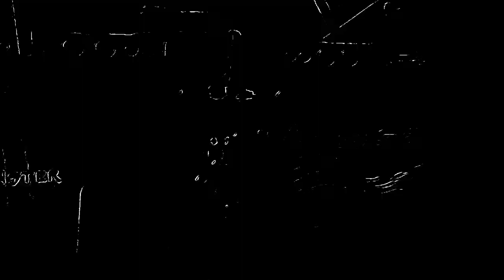new decals on the dolphin rc speedboat preview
just a sketchy sneak preview of  the new decals on my dolphin  NQD speedboat